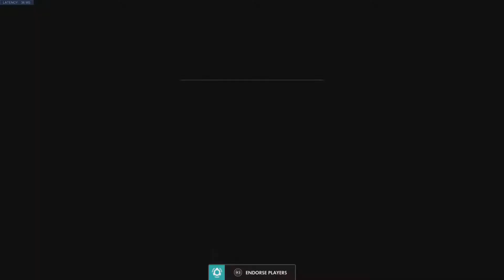Ashe ffa matches